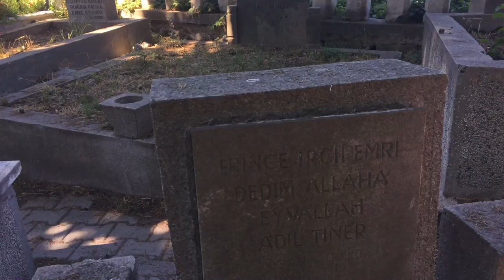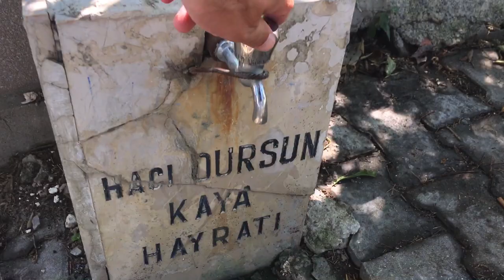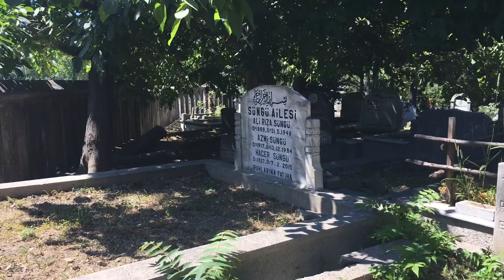Walking Tour | Cemetery | Merkezefendi | Zeytinburnu | istanbul | Turkey | 18 july 2020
last place for humanity
you can watch ordinary turkish cemetery